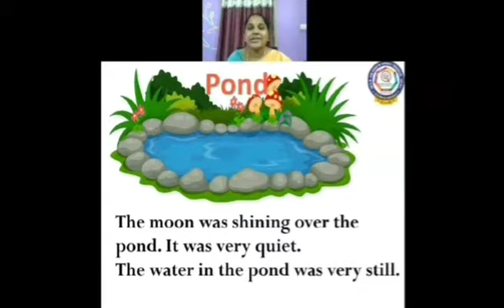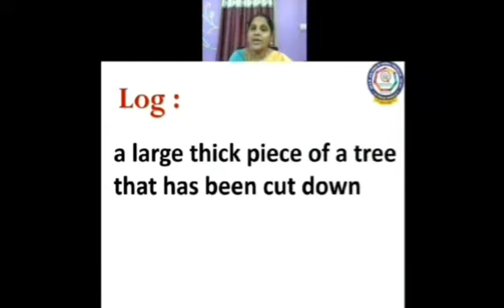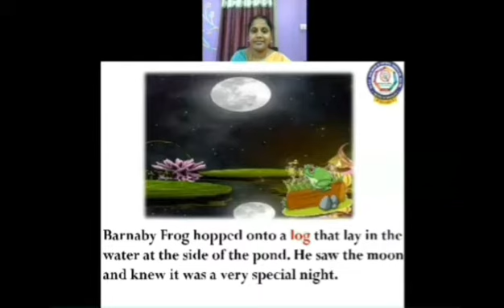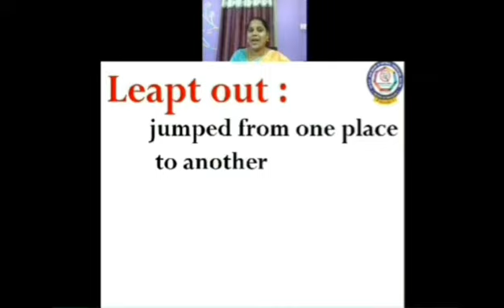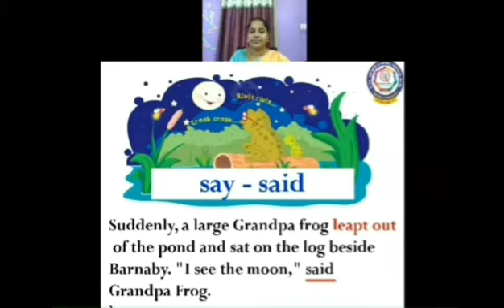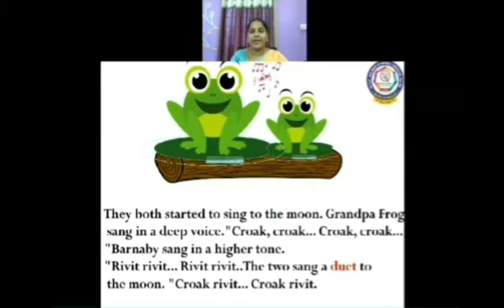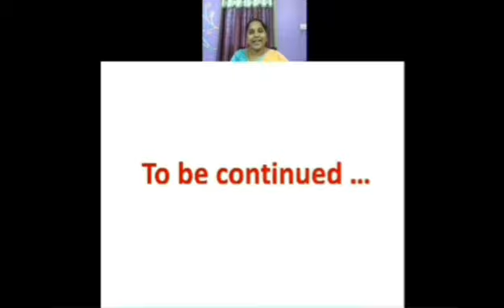CBSE - Class II - English -THE SONG OF THE MOON - PART 2